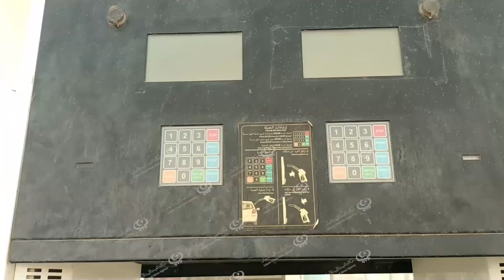محطة وقود جرمة تشتكي الإهمال ونقص الوقود. LCNA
وكالة الغيمة الليبية للأخبار - جرمة.

  لازالت محطة توزيع الوقود بجرمة التابعة لشركة نفط ليبيا ترزح تحت وطاة الإهمال وقلة إمدادات الوقود من مستودع سبها لتسويق النفط، حيث قال مدير المحطة "إبراهيم أبوستة" لم نحظى بأي صيانة للأرضية والخزانات والمضخات منذ إنشاءها في مطلع الثمانينات، الأمر الذي جعل من خدماتها متدنية بمستوى يقترب من توقفها نهائيا، ناهيك عن تلقيه شكاوى من أصحاب الاراضي القريبة إزاء تسرب بعض الوقود إليها.